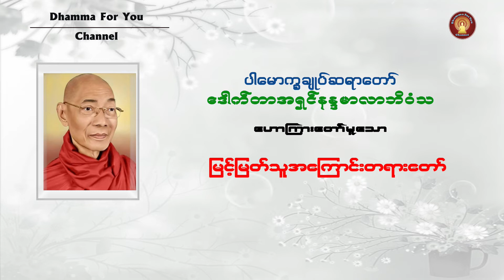မြင့်မြတ်သူအ‌ကြောင်းတရားတော် ပါမောက္ခချုပ်ဆရာတော် ဒေါက်တာနန္ဒမာလာဘိ၀ံသ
တရားနာယူ များဗိုလ်လူ ကြည်ဖြူစိတ်ချမ်းသာပါစေ။
တရားနာကြား အကျိုးများ  တိုးပွားနိုင်ပါစေ။
တရားနာရင်း ခုချက်ချင်း ဉာဏ်လင်းအမြင်ရှင်းပါစေ။
တရားအသိ ရင်၀ယ်ထိ အကျိုးရှိပါစေ။